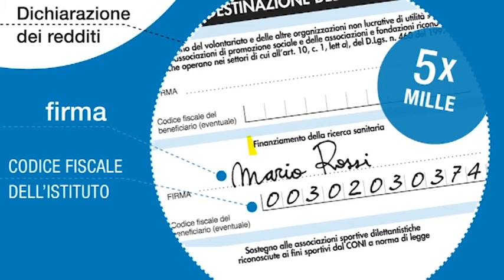Medicina rigenerativa. La ricerca all'Istituto Ortopedico Rizzoli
Un breve video per presentare l'attività di ricerca sulla rigenerazione di tessuti ossei all'Istituto Ortopedico Rizzoli.